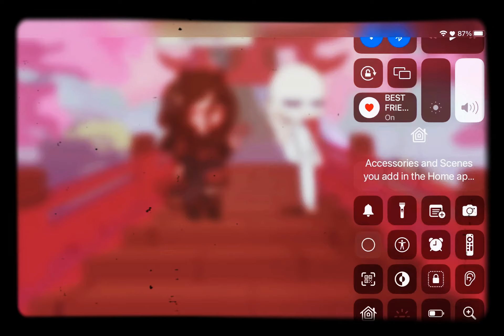Gacha pose meme🫶